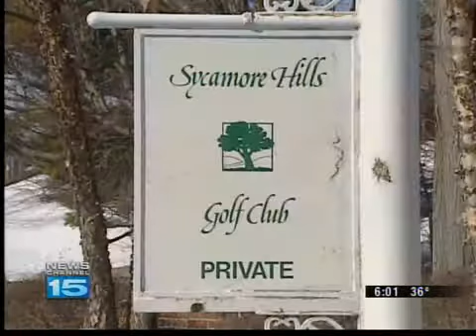People react to Tiger's apology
People in Fort Wayne give their thoughts about Tiger Woods saying sorry for his affairs.